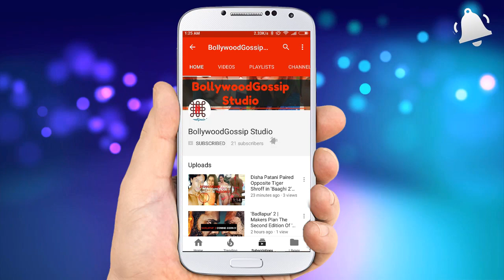Lipstick Under My Burkha Is More Personal Than Any Of My Films Says Ekta Kapoor (Video)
Lipstick Under My Burkha is more personal than any of my films, says Ekta Kapoor
Lipstick Under My Burkha sealed horns with the censor board for clearance and its presenter Ekta Kapoor says she is now keen to prove the cynics wrong who are doubtful about the film's prospects at the box office. Directed by Alankrita Shrivastava, the movie was denied a certificate by the Central Board of Film Certification (CBFC), which termed it "lady-oriented". The makers moved to the Film Certification Tribunal (FCAT), which cleared the film for release with positive cuts and an 'A' certificate.
Ekta says it has become something of a "personal" mission to promote the film well. "I'll not deny and say 'I'll be ok if the film doesn't do well because I've not got too much money invested in it.' Frankly, it's more personal than any of the films I've ever made," Ekta told PTI.

Some Popular Video From My Channel Is Given Below :

☞Title :kareena  Saif Son Taimur Ali Khan Every Morning  listening This Song !!|| BollywoodGossip Studio

☞Title :Saif Ali khan & Kareena Kapoor's Baby Taimur Ali khan New Video In Balcony || BollywoodGossip Studio

☞Title :Kareena Kapoor Khan rules the social circuit post pregnancy|| BollywoodGossip Studio

☞Title :Taimur Ali Khan's Latest Supercute pics Saif Kareena Kapoor's son will go you Awww || BollywoodGossip Studio

☞Title :Lipstick Under My Burkha is more personal than any of my films says Ekta Kapoor (Video) || BollywoodGossip Studio

Some Popular Related Video From Other Channel Is Given Below :

☞Title :Ekta Kapoor Hot In Transparent Dress At Bombay Adda Lounge Launch

☞Title :तो इसलिए नहीं हुई एकता की शादी | Why Ekta Kapoor Did Not Get Married Karan Johar | YRY18

☞Title :Ekta kapoor launched Kumkum Bhagya’s Spin-Off ‘Kundali Bhagya’ Crazy 4 TV

☞Title :Ekta Kapoor's Angry Reaction on Being Asked About $ex Scenes in Lipstick Under My Burkha

☞Title :Oops Moment || Karishma Tanna Embarrassing Moment At Ekta Kapoor’s Diwali Party ||